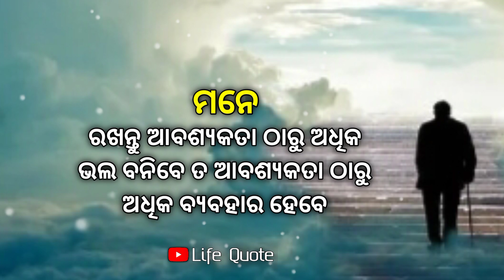Odia life changing greatest thoughts quotes